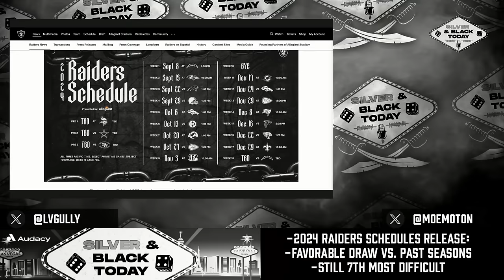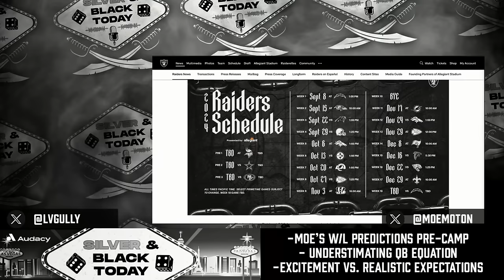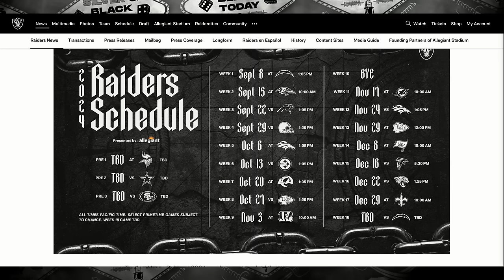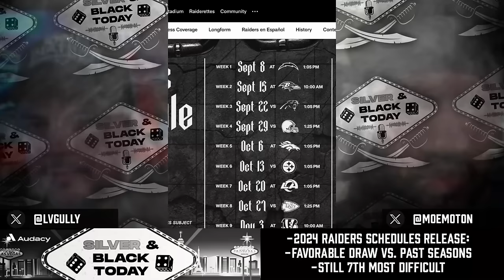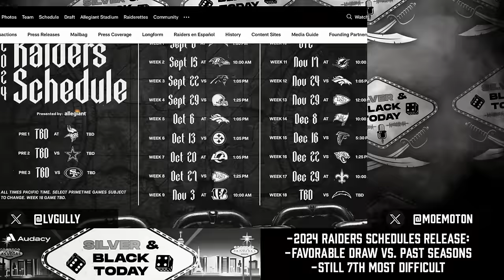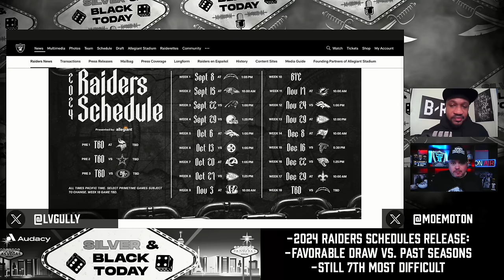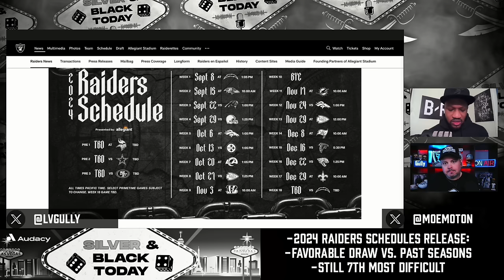Raiders Schedule Breakdown: Predicting Wins and Losses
Join us as we break down the Las Vegas Raiders' 2024 schedule and Moestradamus makes his wins and losses prediction. Plus, we'll take your phone calls to hear your thoughts on the upcoming season! Tune in for all the latest Raiders news and analysis.